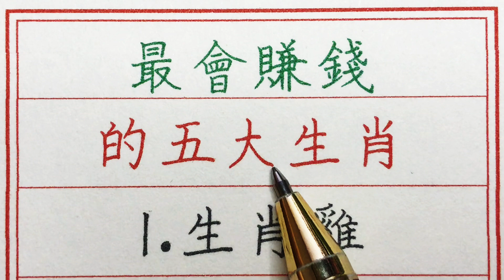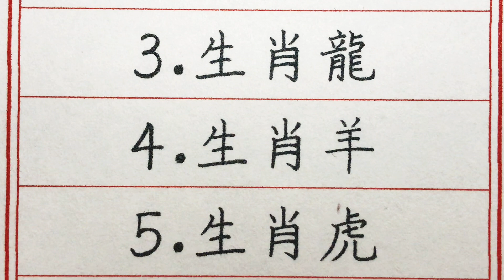老人言：最會賺錢的五大生肖